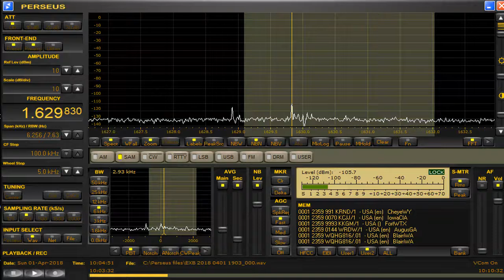1629 83A kHz Apr 01,2018 1001 UTC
Argentina presumed
wire antenna